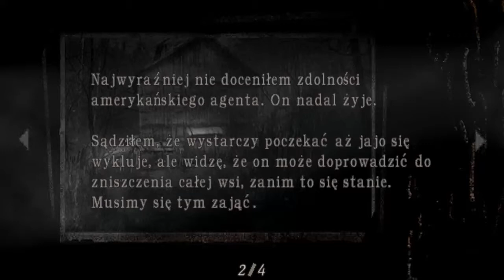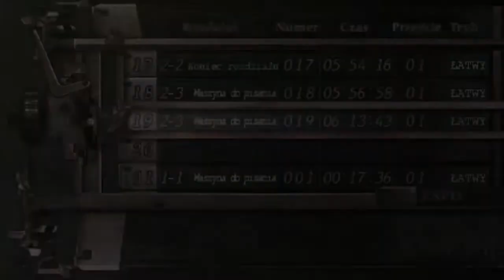Zagrajmy w Resident Evil 4 007 Horda i BOSS